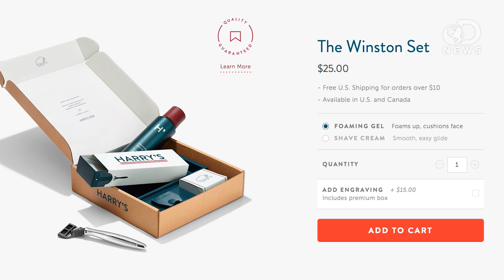Why Detoxes Don’t Work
Thousands of people change their diets to detox their bodies, but is it actually working?

Alcohol is a Poison
“A poison is any substance that is capable of causing injury, illness or death to an organism.”

Can A Diet Clean Out Toxins In The Body?
“Between lingering New Year's resolutions and impending Lenten restraint, it's the season when many people are inspired to get healthy by refusing foods they normally delight in.”

You can’t detox your body. It’s a myth. So how do you get healthy?
“There’s no such thing as ‘detoxing’. In medical terms, it’s a nonsense. Diet and exercise is the only way to get healthy. But which of the latest fad regimes can really make a difference? We look at the facts.”